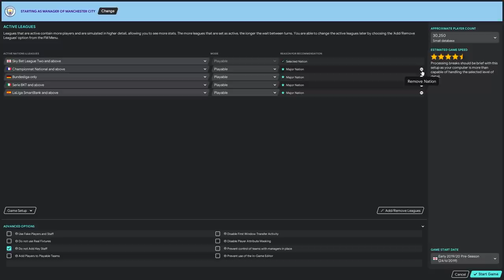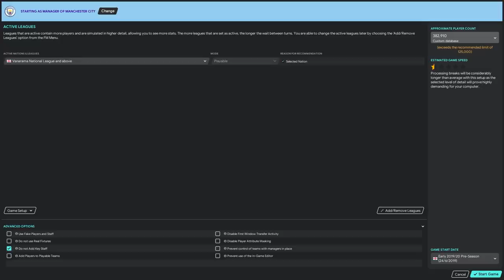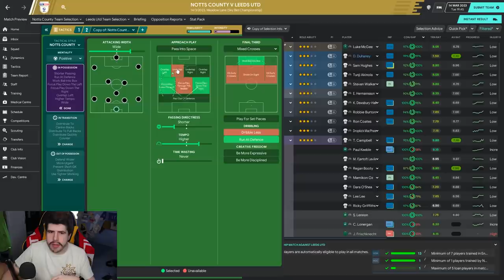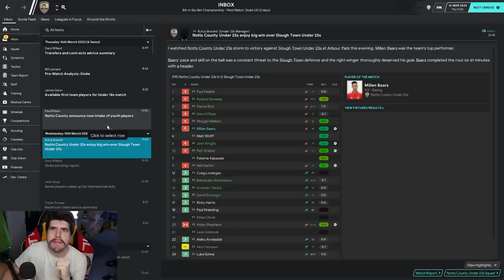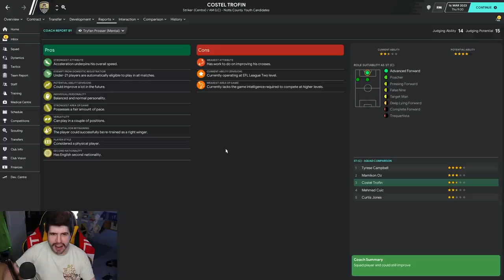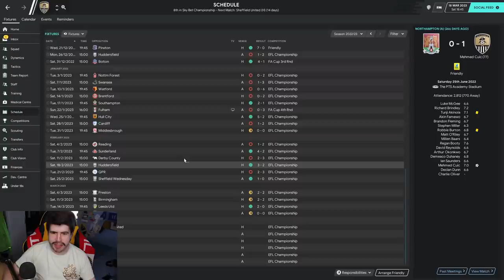Rebuilding Notts County - S4-E9 Youth Intake: This Kid Is Special! | Football Manager 2020